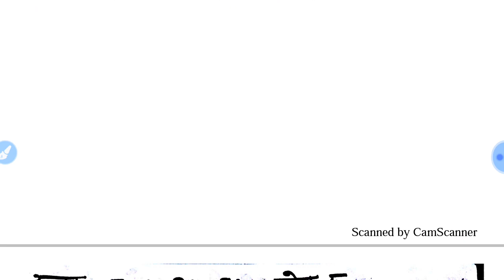UP BUDGET 2020-21|उत्तर प्रदेश बजट 2020-21|TOP MCQ UP BUDGET 2020-21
UP BUDGET 2020-21| उत्तर प्रदेश बजट 2020-21|TOP MCQ UP BUDGET2020-21

HELLO ASPIRANTS,

Up budget  ke video mein aapko jo bhi question answer Ban Rahe Hain vah Sab dekhne ko Milenge Jo Sabhi exams ke liye bahut hi useful sabit Honge isliye video ko jarur watch Karen aur like aur share karna na Bhule...

UPSI,UPP,UPSSSC,NTPC,SSC(10+2),SSC(MTS),UPTET etc.